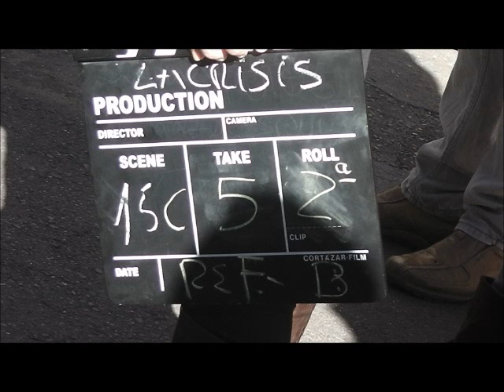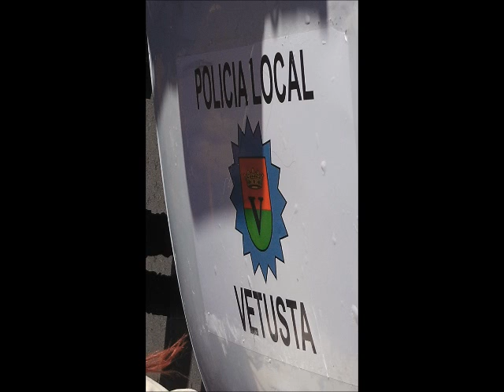FOTOS NUEVAS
LA CRISIS DE MI VECINA
UNA DE FOTOS.